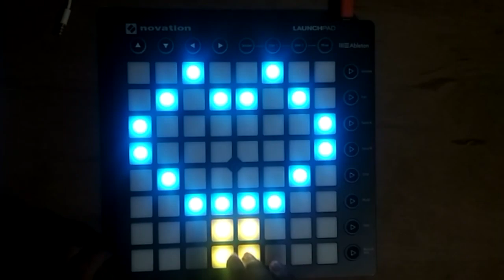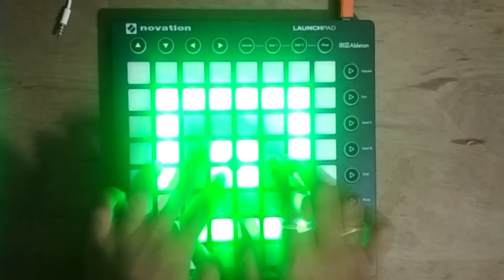Tere Bina Jeena × Photo | Remix | Launchpad Cover | Bollywood Launchpad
Song: Rooh × Photo | Remix |
Remixed By: DJ Swag & DJ Omax

➤ Remix Muzik India.